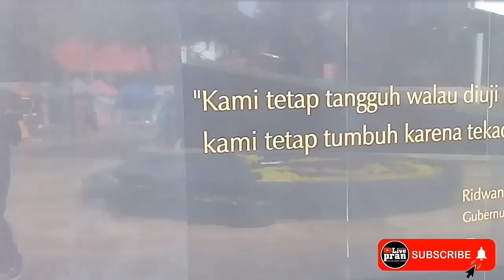Suasana Minggu Pagi Ditaman Monumen Covid-19 Dan Pasar Minggu Gasibu Bandung Jawa Barat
Assalamualaikum.Sampurasun Sahabatku
Hari Ini Live pran.Live Streaming Explore Penelusuran Tempat Wisata Dan Penelusuran Pemandangan Alam

Semoga Sahabat2xku SUBSCRIBER Terhibur Dangan Channel Ku Ini.Maff Apa Bila Channel Ku Ini Bayak Kekurangan nya🙏

Terimakasih Banyak Buat Sahabat2xku SUBSCRIBER Yang Sudah Menonton Channel Ku & Terimakasih Atas Dukungnya Kalian